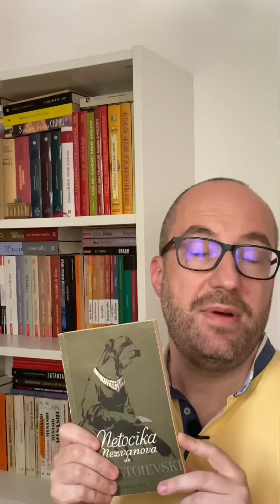Cartea la minut - cu Dragos C: "Netocika Nezvanova" de Dostoievski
Impresie de cititor: "Netocika Nezvanova", Ed. Cartea Rusă, 1956, trad. C. Streia și M. Bistrițeanu